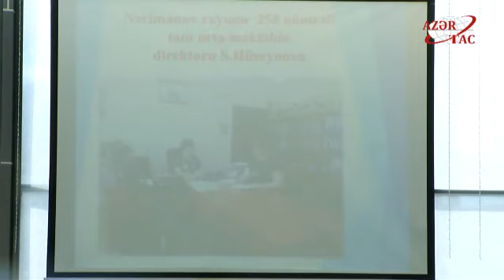Məktəblilərdə oxu bacarığının inkişaf etdirilməsi gələcəkdə intellektli gəncliyin yetişməsi deməkdir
Məktəblilərdə oxu bacarığının, mütaliənin inkişaf etdirilməsi gələcəkdə intellektli gəncliyin yetişməsi deməkdir